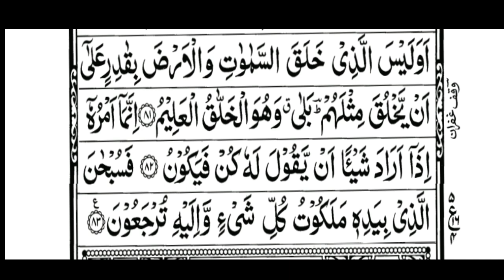Surah Yasin 36 يـٰسٓ - Is the heart of the Quran recite and listen daily for the blessings in life.